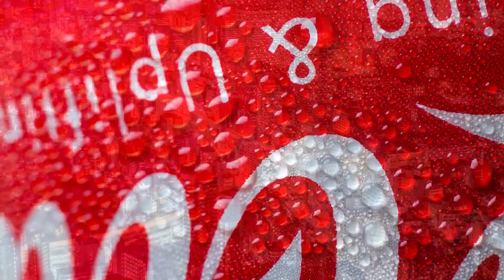被写体依存度の話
当たり前っちゃ当たり前の、「被写体によって写真のウケ具合って変わっちゃうよね」っていう話です。